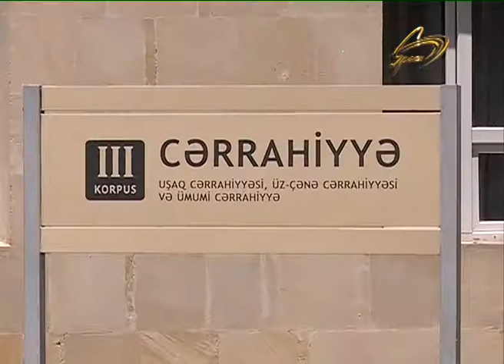EVE BASQIN EDILDI